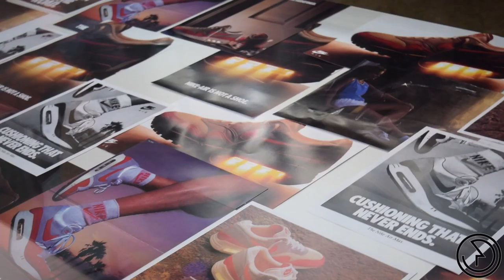patta x kickz on air campout + vlog